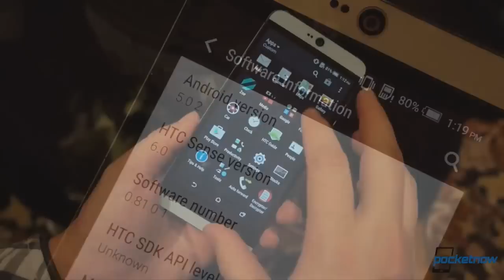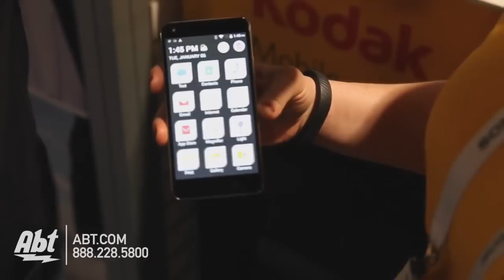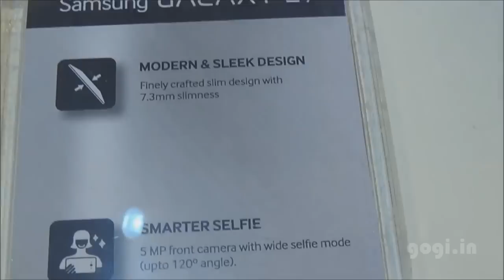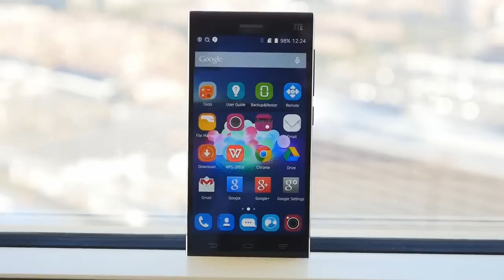CES 2015 - 6 января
В видео речь пойдет об интересных новинках, представленных на CES 2015 В Лас-Вегасе 6 января.